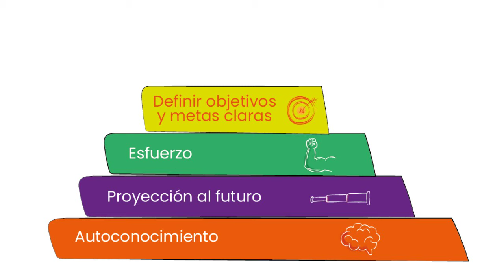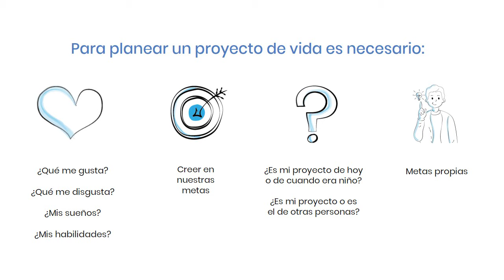¿Qué es un proyecto de vida y cómo trabajarlo con los estudiantes?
Un proyecto de vida es conjunto de ideas, alternativas y experiencias que permiten planear aspectos o metas futuras que, a su vez, pueden estar orientadas teniendo en cuenta gustos personales, valores o habilidades.

En este video explicativo te mostramos cómo orientar a los estudiantes, desde el aula de clases, para que su proyecto tenga metas a corto, mediano y largo plazo.